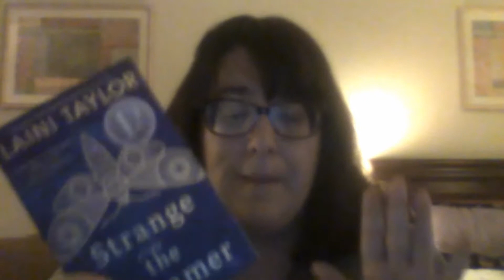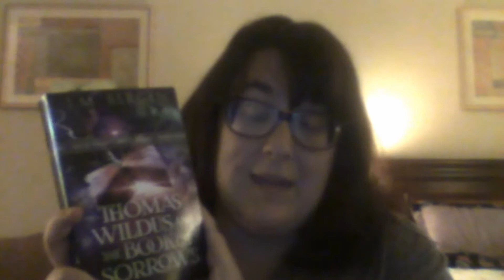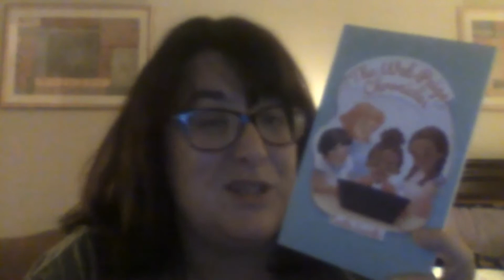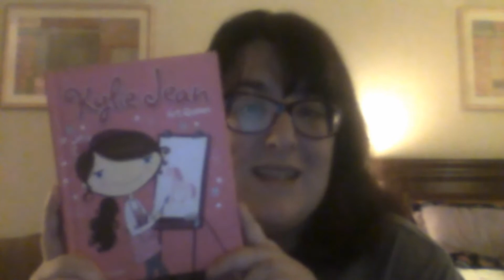November 23 Friday Reads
Find Me:
Estyreespulstainedink.wordpress.com